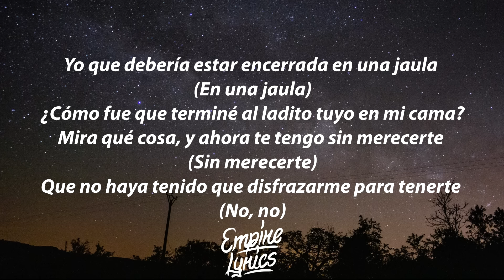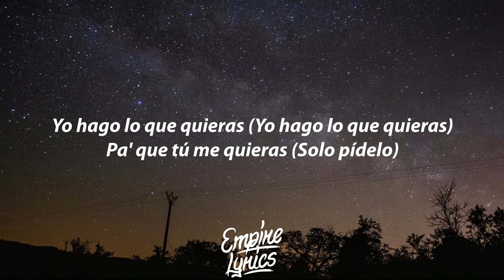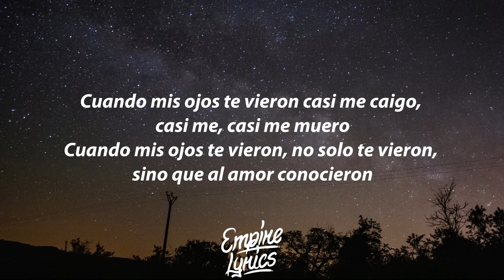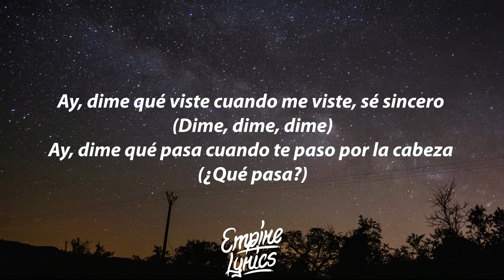Camilo, Evaluna Montaner - Machu Picchu (Letra) | Ay, dime qué viste cuando me viste, sé sincere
Camilo, Evaluna Montaner - Machu Picchu | Ay, dime qué viste cuando me viste, sé sincere Letra / Lyrics by Empire Lyrics!

🎶 Camilo, Evaluna Montaner - Machu Picchu Letra:

[Coro: Camilo & Evaluna Montaner]
Ay, dime qué viste cuando me viste, sé sincera
Ay, dime qué pasa cuando te paso por la cabeza
Yo sé que estoy loco, pero tú más loca de haberte fijado en mí
Yo sé que estoy loca, pero tú más loco de haberte quedado aquí

[Verso 1: Evaluna Montaner & Camilo]
Yo que debería estar encerrada en una jaula (En una jaula)
¿Cómo fue que terminé al ladito tuyo en mi cama?
Mira qué cosa, y ahora te tengo sin merecerte (Sin merecertе)
Que no haya tenido que disfrazarmе para tenerte (No, no)

[Coro: Camilo & Evaluna Montaner, Camilo]
Ay, dime qué viste cuando me viste, sé sincero (Dime qué fue lo que viste)
Ay, dime qué pasa cuando te paso por la cabeza (Dime, dime)
Yo sé que estoy loca, pero tú más loco de haberte fijado en mí (De haberte fijado en mí)
Yo sé que estoy loca, pero tú más loco de haberte quedado aquí (Loca, loca)

Yo tengo más ruinas que Machu Picchu
He destruido mil planetas con cosa que he dicho
¿Y cómo fue que te fijaste en una cosa que era todo menos una obra de arte?

[Refrán: Camilo]
Yo hago lo que quieras (Yo hago lo que quieras)
Pa' que tú me quieras (Solo pídelo)

Ay, dime qué viste cuando me viste, sé sincero (Dime, dime, dime)
Ay, dime qué pasa cuando te paso por la cabeza (¿Qué pasa?)
Yo sé que estoy loca, pero tú más loco de haberte quedado aquí (Loca, loca, loca)

[Puente: Camilo]
Cuando mis ojos te vieron casi me caigo, casi me, casi me muero
Cuando mis ojos te vieron, no solo te vieron, sino que al amor conocieron

[Refrán: Camilo]
Yo hago lo que quieras (Camilo y Evaluna)
Pa' que tú me quieras

[Outro: Camilo]
Camilo y Evaluna